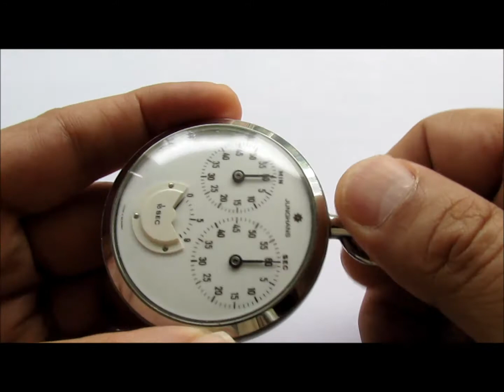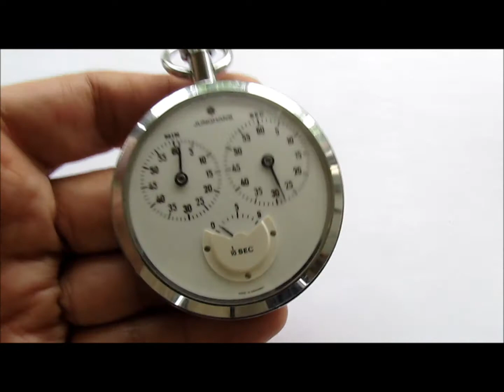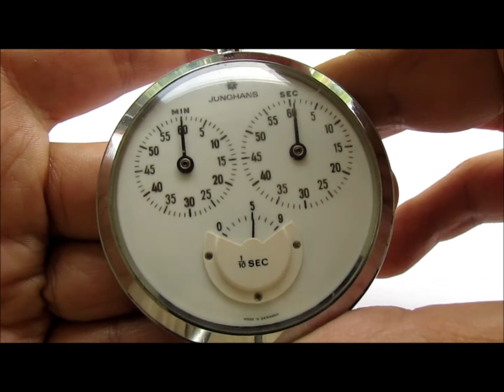Junghans vintage stop watch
vintage junghans stop watch